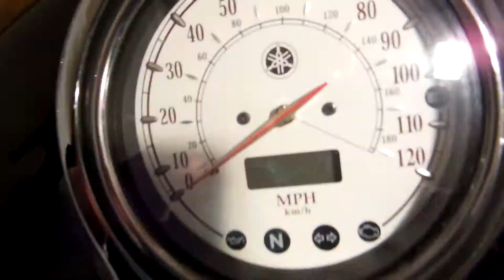2008 Yamaha V-Star 1100 Classic for sale at Monster Powersports